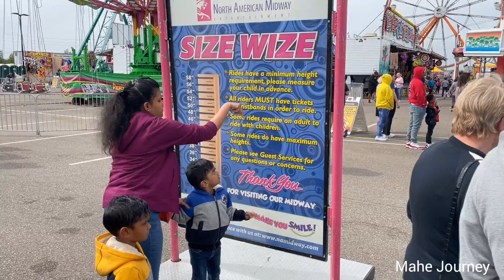💥அமெரிக்காவில் Carnival Celebration | Carnival in USA | USA Tamil vlog | Travel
Hello Everyone

in this Video I have shown how the carnival celebration is going on & How to Buy a tickets & what are the facilities available there an American carnival.. Hope You Guys Enjoy watching this Video...